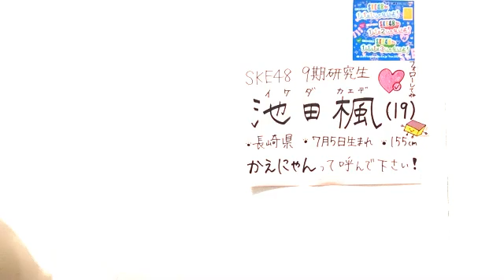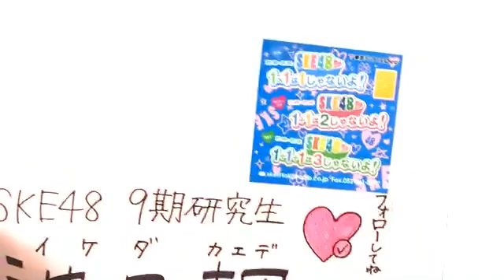2019年12月23日23時27分15秒 池田 楓（SKE48 研究生）